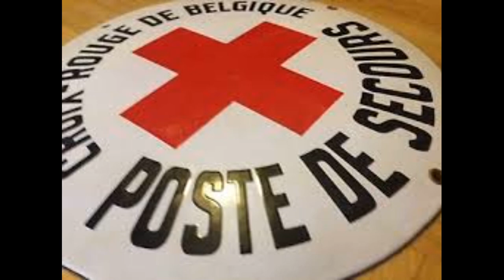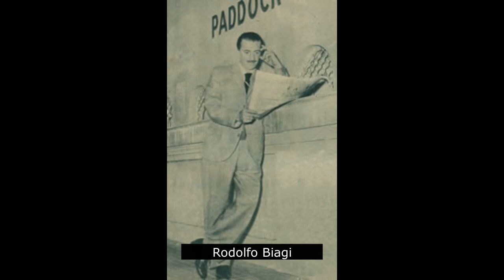Around the world in 80 Tangos - Episode 23 - Bélgica - Rodolfo Biagi - english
Around the world in 80 Tangos

Tangomundo goes podcast! Daniela & Raimund use the forced family life and break new ground! Our podcast "Around the World in 80 Tangos" presents tangos we particularly like and and which are particularly important for various reasons. Of course Vals or Milonga can also be there. The content of the podcast explains why we like the piece, what its meaning is and what else there is to tell.

Our channel on Youtube shows the pieces presented so far and further video recommendations.

We look forward to traveling around the world and of course booking tickets/donation

It is up to you, how much you want to pay for a ticket/donatiion!

Please note: group tickets are currently not available!

grafik: sketchmapperin.de